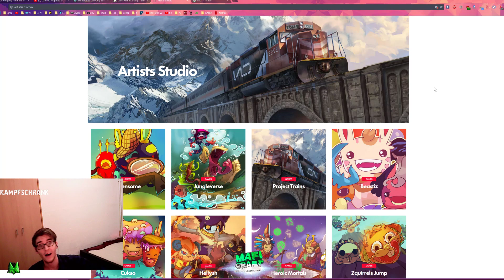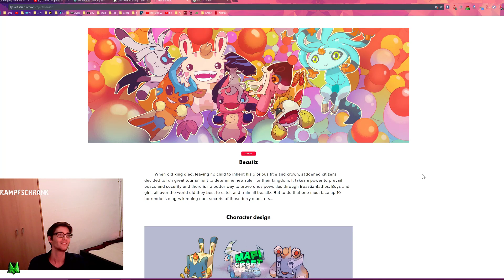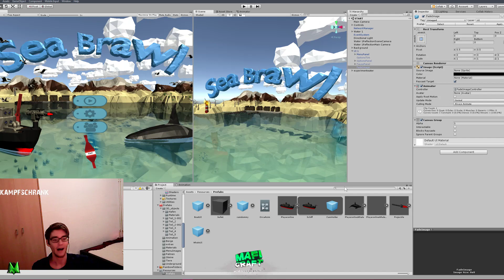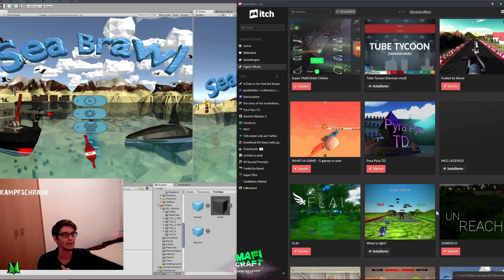DEINE IDEE ALS APP!